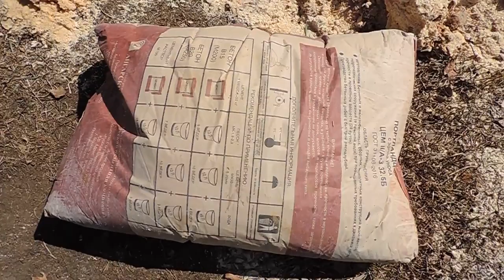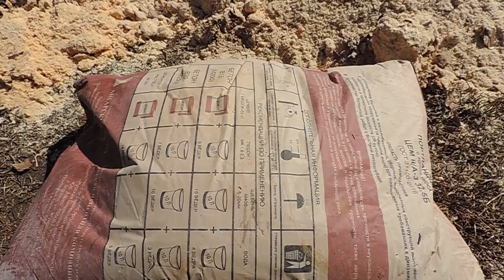Утепляю чердачное перекрытие. Гашу известь. Insulation of the attic.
Бюджетное утепление чердачного перекрытия, с помощью опилок.